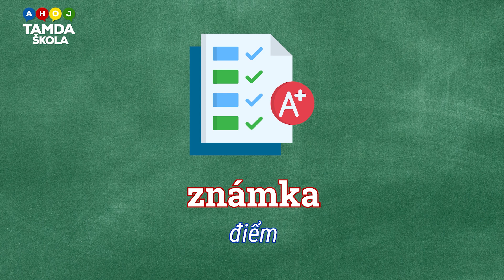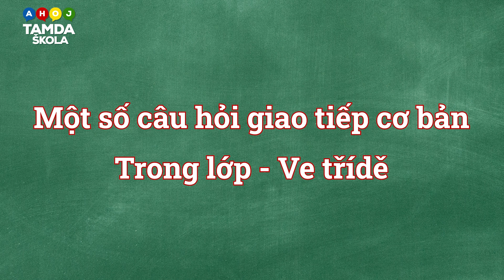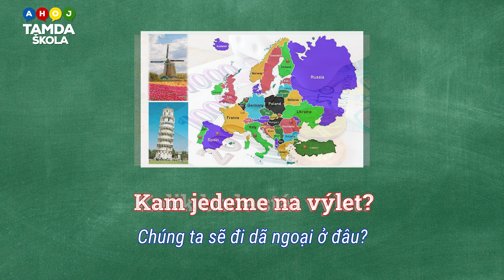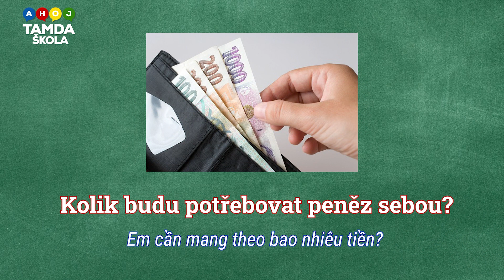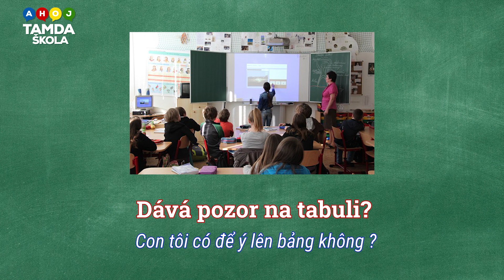HỌC TIẾNG SÉC – Bài 158 | ŠKOLA - TRƯỜNG HỌC